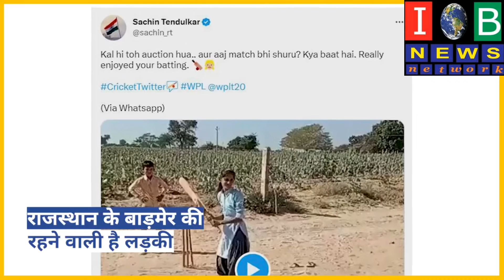कौन है Moomal Mehar, जिसकी Batting के दीवाने हुए Sachin Tendulkar